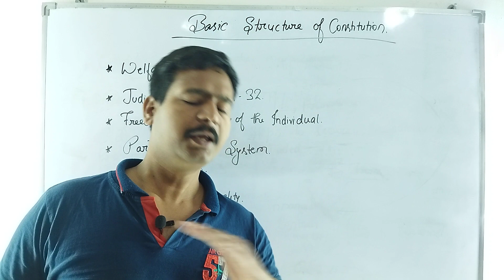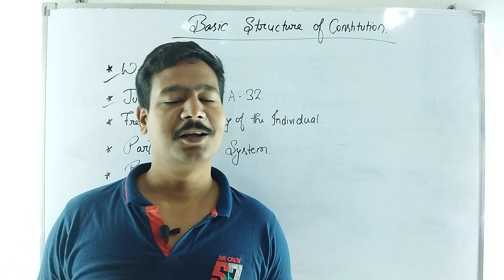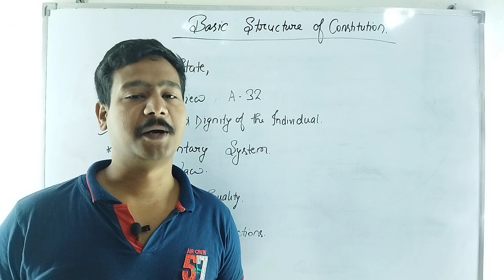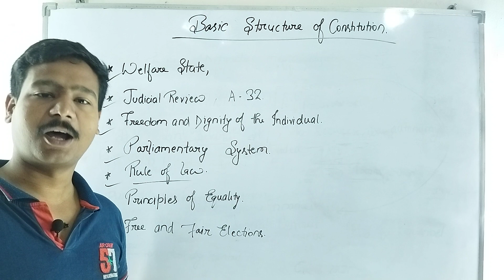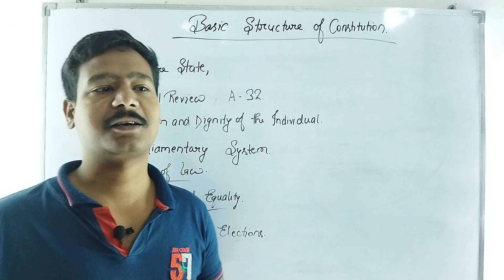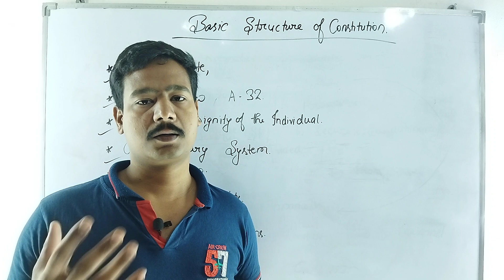Basic Structure Doctrine UPSC.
Are you UPSC Civil Services Aspirants .?

Content In This Vidio :-

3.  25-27 साल बाले UPSC सिविल सेवा की तैयारी शुरू करें या नही ? उम्र सीमा क्या है? कब से तैयारी करें

1.Why am i doing it ?
2.What the result might be ?
3.Will i be successful ?

;- CHANAKYA